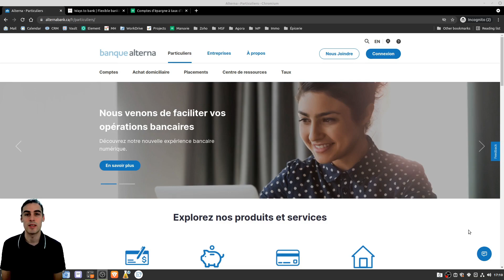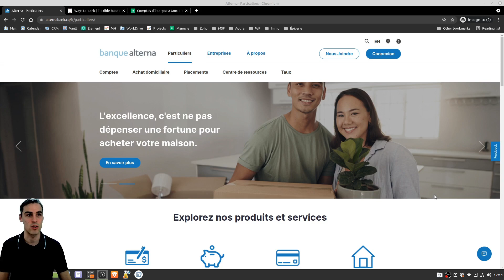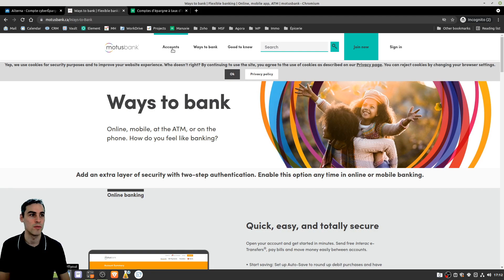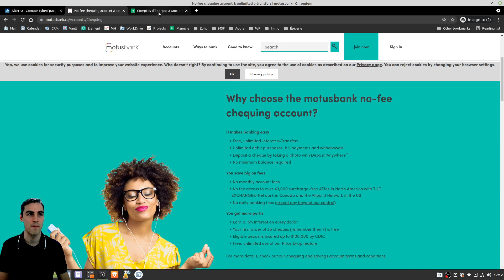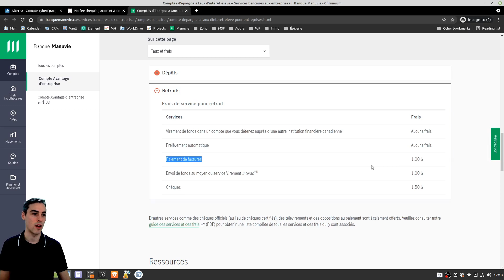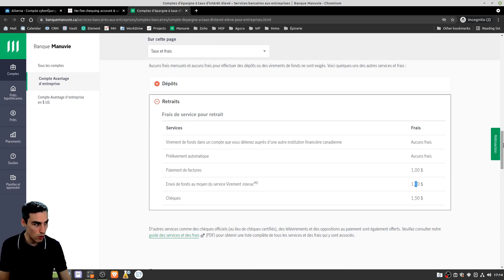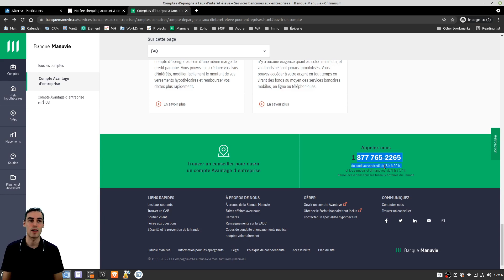Ouverture du compte de banque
Vidéo lié à l'ouverture du compte de banque pour votre démarrage d'entreprise.

Pour vous inscrire gratuitement à notre atelier, démarre ton entreprise en moins de 30 jours, visite cette